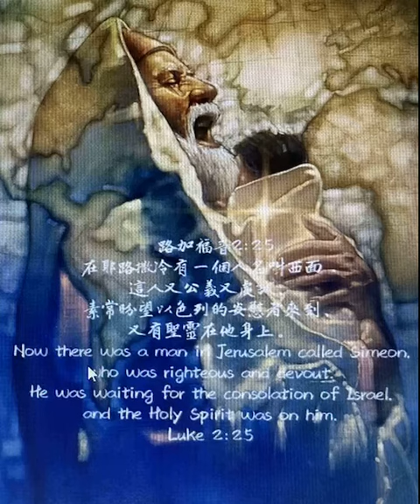路加福音7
在耶路撒冷有一個人名叫西面．這人又公義又虔誠、素常盼望以色列的安慰者來到、又有聖靈在他身上。

A.這人又公義又虔誠：「公義」的原文δίκαιος，是「(合乎標準的) 正直的, 公義的, 公平的」之意。
按照希羅傳統，這種人是一個遵守文明社會的行為標準與習俗的人。

「虔誠」的原文εὐλαβής，是「敬畏神的, 虔誠的」之意。表明他與神有好的關係。一個與神關係好的人，才會真正與人有好的關係！

B.素常盼望以色列的安慰者來到: 「以色列的安慰者」就是指「彌賽亞」。當時以色列人在異族的統治下，熱切等候神所應許的彌賽亞，拯救他們脫離水深火熱的壓制，故心目中以彌賽亞為『以色列的安慰』(參賽四十1~5；四十九13)。

「素常盼望」的原文προσδέχομαι，是「等候，期待」的意思。原文的時態是現在分詞，表明一直持續不斷的期待和盼望。

西面是猶太人中盼望彌賽亞再臨的典型，他抱著出生40天的耶穌，他一生最大的盼望得到滿足了。他向神禱告說：「主阿！如今可以照你的話，釋放僕人安然去世。」西面見到了耶穌，他感到這一生沒有遺憾，可以安然離開這個世界了。而我們人生最大的滿足是什麼呢？